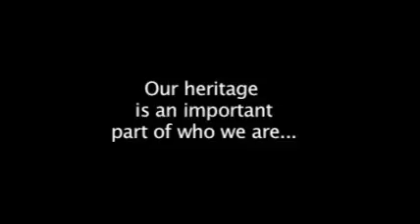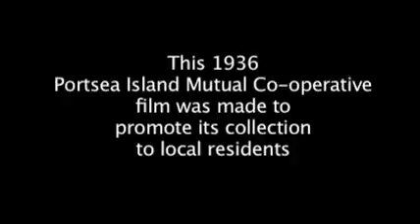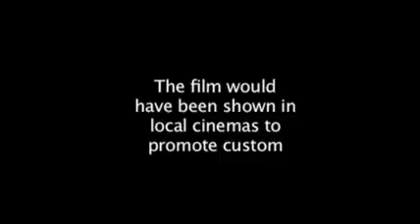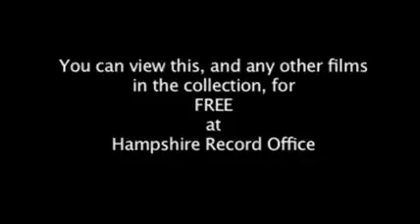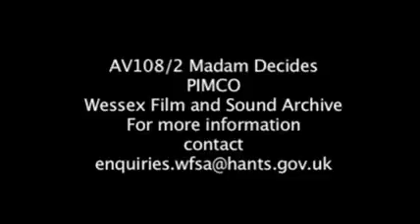Madam Decides | Wessex Film and Sound Archive | AV108/2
Madam decides (1936)

This film is one of a series by H G Wilding to promote PIMCO products. It features members of the Portsea Island Mutual Co-operative Society modelling evening wear. Title screens with explanations written by Wessex Film and Sound Archive appear during the film.

This film is held at Wessex Film and Sound Archive: and you can see full details of this item on our online catalogue.